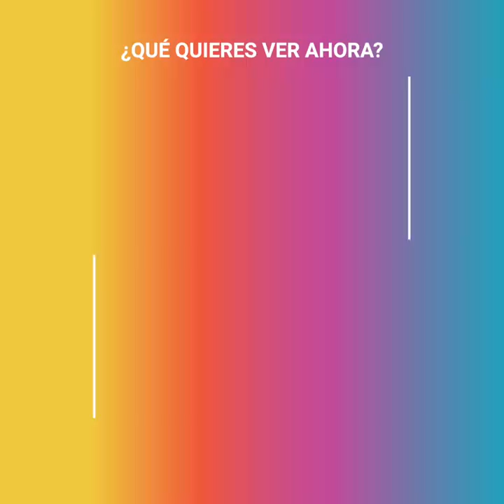La guapa novia de Chloë Grace Moretz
Chloë Grace Moretz tardó en curar sus heridas. Luego del traumático quiebre con Brooklyn Beckham, su novio por mucho tiempo, la actriz decidió dar un dramático vuelco en su vida. Sus gustos cambiaron radicalmente, y ahora se ha confirmado su nuevo romance con otra persona del espectáculo. Algunos están escandalizados, pero otros encantados con el nuevo rumbo en la vida de Chloë.